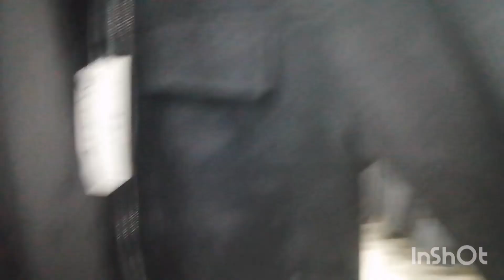First vlog on new winter shopping Al Haram center Riyadh 🇸🇦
First vlog on new winter shopping Al Haram center Riyadh 🇸🇦|Al Haram @Tipu Baloch KSA Vlogs 🇸🇦

Al haram center 👍Al haram shopping mall Riyadh Saudi Arabiaمركز الهرم الهرم مول الرياض malihabad Aoa, my youtube family welcome back to another vlog My First Vlog || Al Haram center Riyadh 🇸🇦 2022 || Shopping Vlog

Aoa, my youtube family welcome back to another vlog My First Vlog || Al Haram center Riyadh 🇸🇦 2022 || Shopping Vlog ||@Tipu Baloch KSA Vlogs VLOGS || Al haram center Riyadh Welcome to Tipu Baloch KSA vlogs For today's vlog we went to al haram center and we got few things from there. There alot of options there and alot of them are in good price. My Instagram account: Tipu Baloch KSA . My Facebook account Tipu Baloch KSA :If in case you like the video please don't forget to share with your friends and family. do click on the like button and subscribe... Alharam alharamcenter RIYADH checkout my other outdoor videos ♡whats in my this Vlog ⬇️ I hope you will like it make sure to Subscribe my channel follow me on Instagram tipubalochksa Thank you so much for watching Allah bless you all. lots of ❤️ Don't use my videos and pictures without my permission even thumbnails.